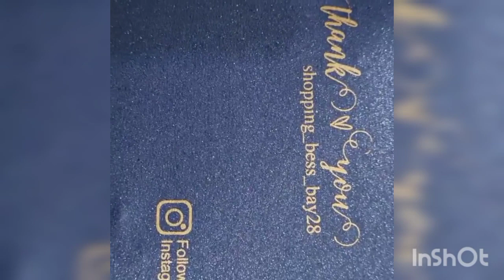latest instagram reels